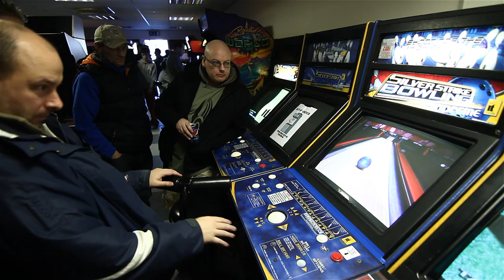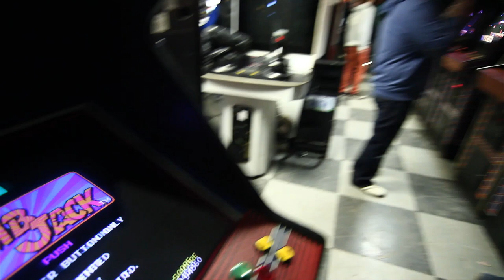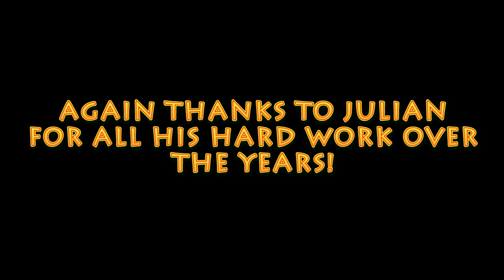Unigame Final Meet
The Unigame Final meet. With Thanks To Julian (dsyde) fom Jamma+ for the great memories and for letting me having a little trip back in time.